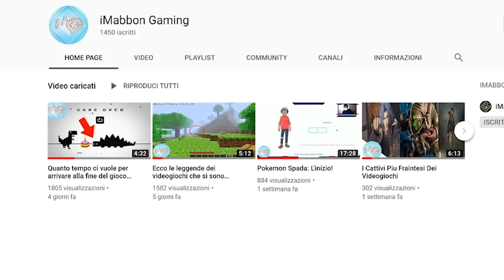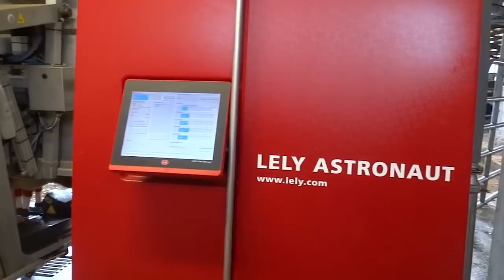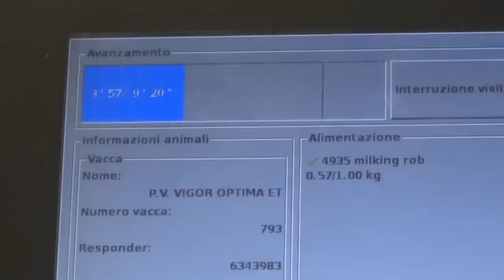I 10 veicoli straordinari del decennio!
Ma ciao a tutti, oggi si parlerà di veicoli...non soltanto ci sono quelli regolari e normalissimo e banali che magari vediamo tutti i giorni per strada o in mare o in cielo...o ehm in una
dimensione alternativa che ne so...ma ne esistono alcuni che vi faranno dire almeno una volta anche solo per sbaglio la parola wow...e se siete seduti o sdraiati o una mezza via quindi
penso seduraiati per dire questo wow cominciamo...ah dimenticavo di dirvi come al solito di fare una capatina nella pagina di gaming per altre top sul mondo del gaming!!!

🐁Questo invece è il mouse che uso: